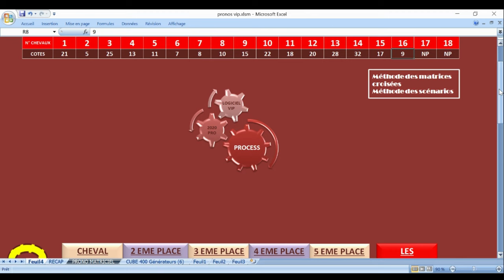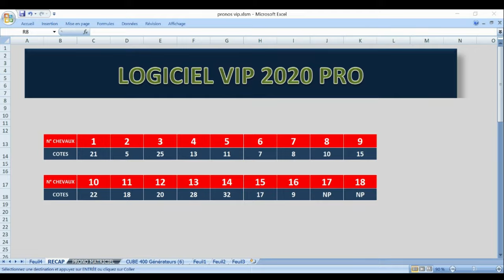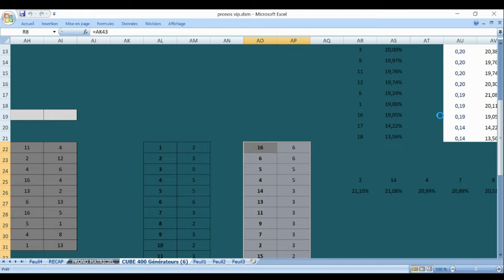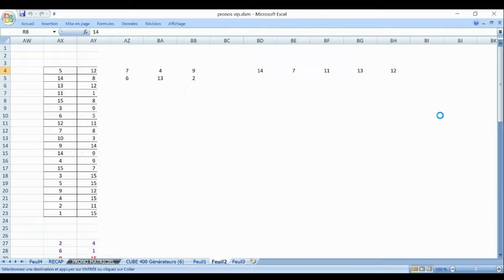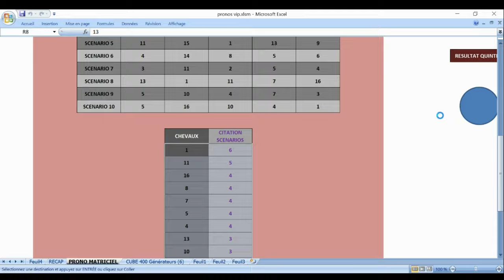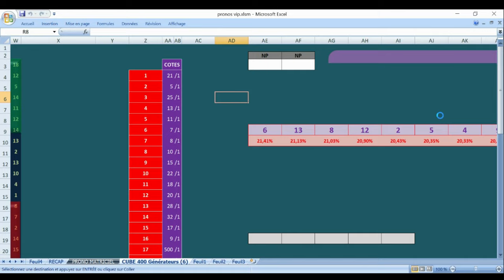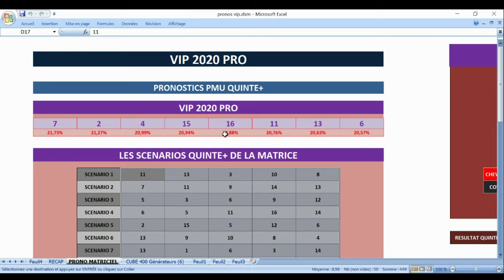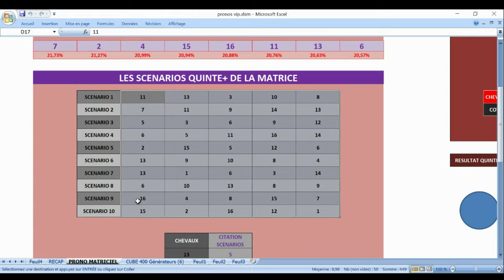PRONOSTIC PMU TRIO 19 07 2023Spécial quintéLes Pronos de la presseLa Synthèse de la presse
Pronstic
R1C3 - PRIX IMPERATRICE EUGENIE
20h15 - 16 Partants - 55000 - Plat - Handicap divise - 3 ans - 2400 mètres, Corde à droite - Ref: +22
Infos course
infos complètes
infos réduites
Cotes
Concours
Ma sélection
Autres Tipsters
Classement
Pronostics
Statistiques
Musiques
Favoris battus
Ecarts
Confrontations
Confrontations
Ils ont couru ensemble
Spécial
L'analyse
Spécial Quinté
La Synthèse de la pres

pronosticpmuquinteandSpécial turf
L'analyse
Spécial Quinté